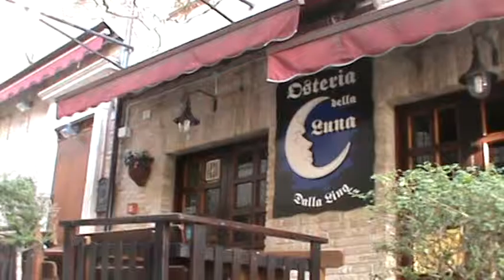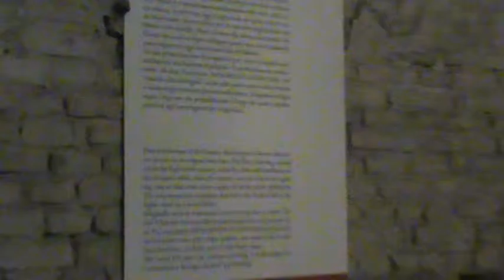2015 - Gradara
Pesaro Camper Club
Uscite 2015
Gradara

 Filmato da "Italia Scemi"
   by Giulia :)